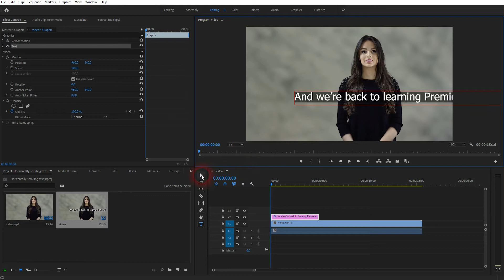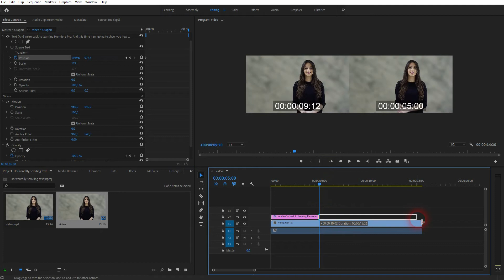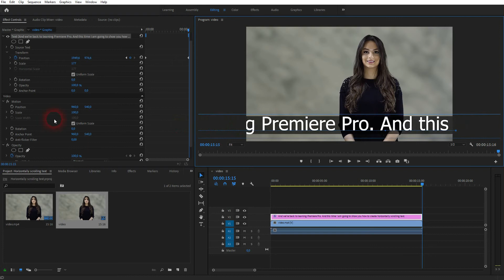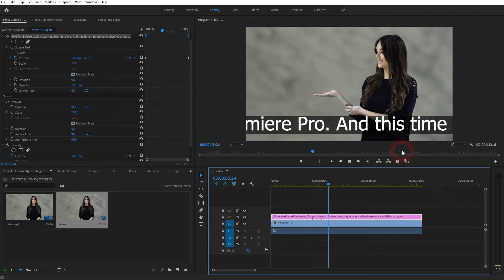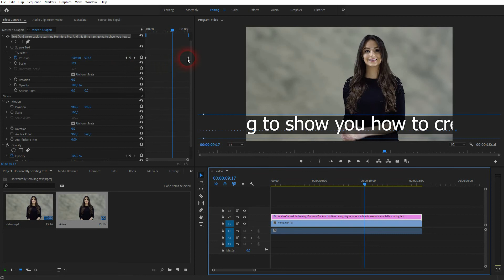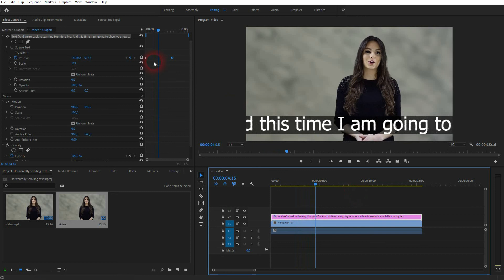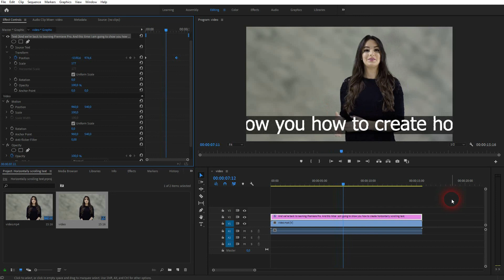How to create Horizontally Scrolling Text in Premiere Pro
In this tutorial I'll show you how to create horizontally scrolling text in Adobe Premiere Pro.